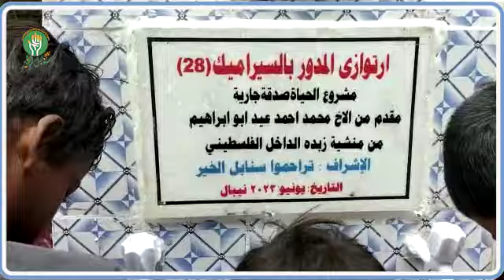مشروع البئر المدور بالسيراميك صدقة جارية مقدم من الأخ محمد أحمد عبد أبو ابراهيم من منشية زيدة الداخل